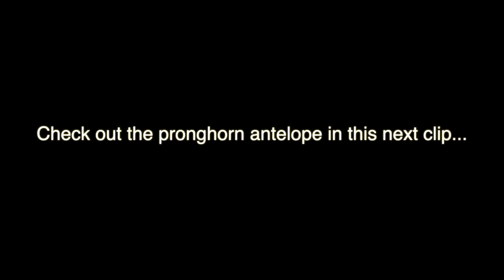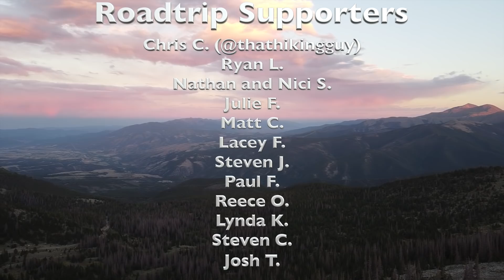4x4 VanLife in a Truck: I Have To Leave????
Hey Everyone! (product links below) Well, my time here at the campsite with 1,500 year old Bristlecone Pine Trees has come to an abrupt end. I'm bummed but I'll be back! I landed a pretty nice site with a great water feature so I can't complain too much. Hope you all are having a good week!

Bluetti AC200 Solar Station:
*The Bluetti AC200 Lithium Ion Solar Station crowdfunding campaign will end on August 18*
- AC200 indiegogo price: $1,299
- After the public fundraising is over, we will start the InDemand phase.
- In the InDemand phase, the price of AC200 will rise: 15% to 23%.
- AC200 will be listed on Amazon at the end of September, AC200 Amazon price: $1799

 - Access to my private online map
 - Weekly Private Map Updates - I add 10 new locations per week.
 - "You Know First" - I bounce ideas and opportunities off the group to see what everyone thinks.

Interested in checking out Tenkara Fly Fishing Gear? Here's what I use

Want to fly fish amazing spots in Colorado? I suggest picking up Tom Parkes' book - Central Colorado Alpine Lakes (Hiking/Fishing Guide)

COMMUNICATIONS & CELL PHONE BOOSTERS

LTE Router I use

Garmin inReach+ Explorer Plus

BATTERY BANK/SOLAR PANELS

Bluetti 1500Wh, 101Ah Lithium Ion Battery.

Solar Panels (I have 200W total) -

Renogy 100W 12V Monocrystalline Solar Panel (stationary)

Renogy 100W 12V Monocrystalline Solar Panel (portable) w/ protective case

FILMING EQUIPMENT

DJI Mini Mavic - Fly More Combo

GoPro 7 Black

DIFFERENCE BETWEEN OFF-GRID AND SELF SUFFICIENT HOMESTEADING

Self-sufficient means needing no outside help in satisfying one's basic needs, especially about the production of food, and homesteading means living a lifestyle of self-sufficiency. So by those definitions, the key to homesteading is learning to be self-sufficient.